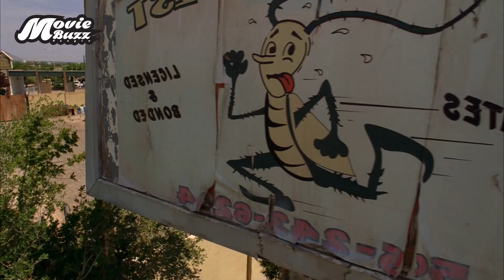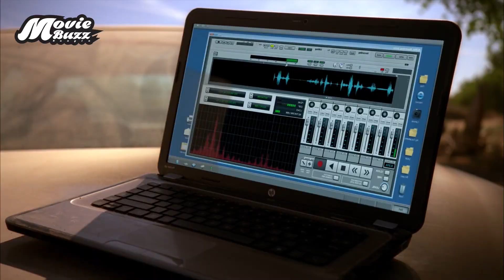Breaking Bad Season 5 (Episode 7) Explained in Bangla | BB Explained in Bangla